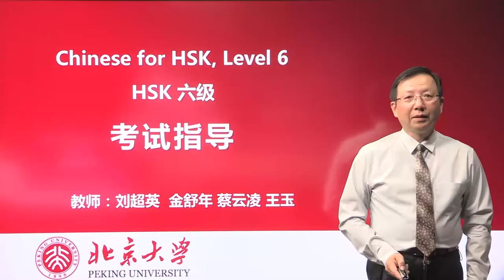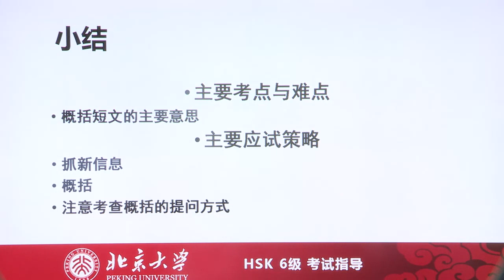Chinese HSK 6 week 1 Listening Lesson 4